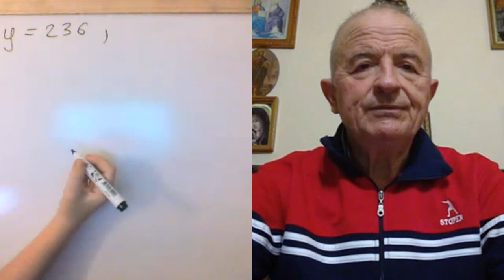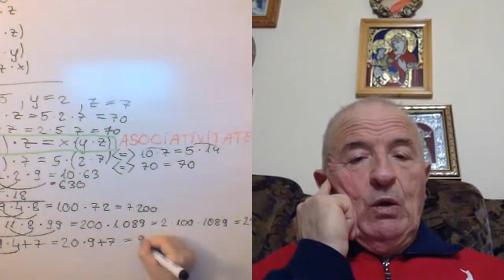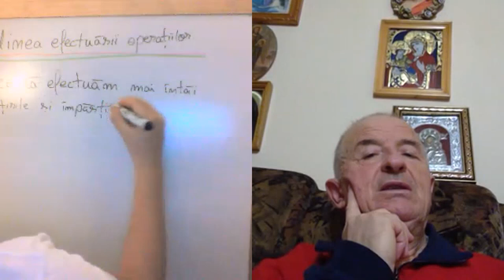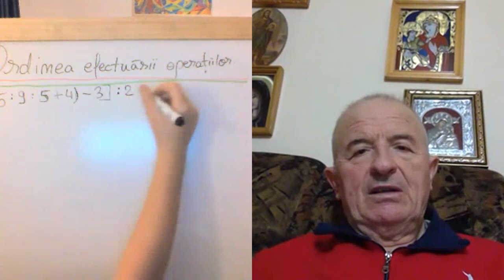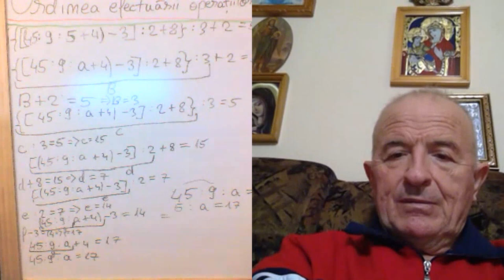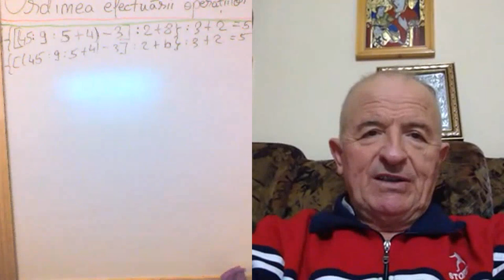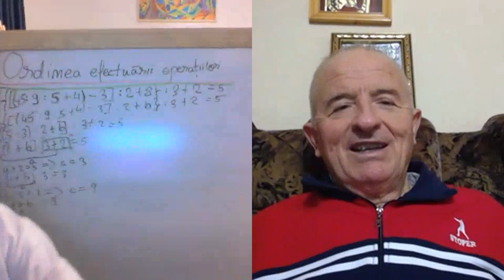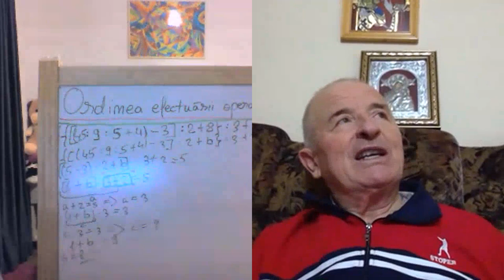Lectia 1855 - Clasa 5 - Matematica in pandemie cu Alesia si Proful Online Avem si o tabla